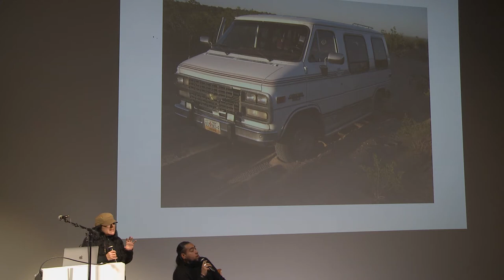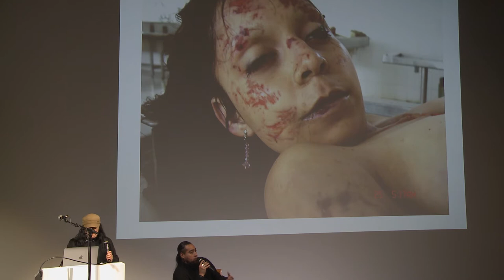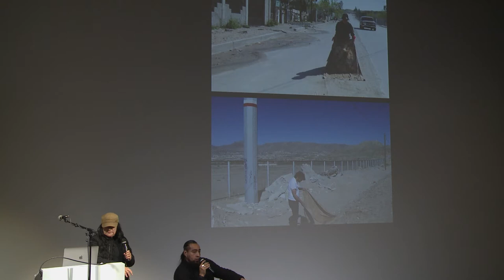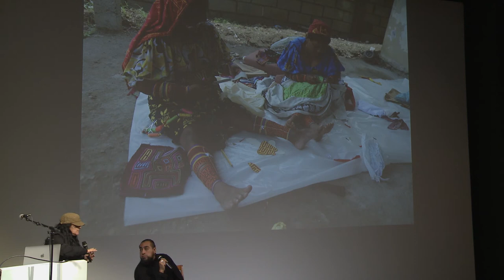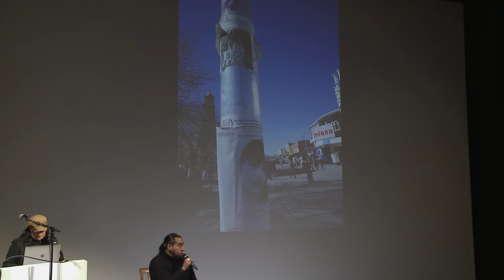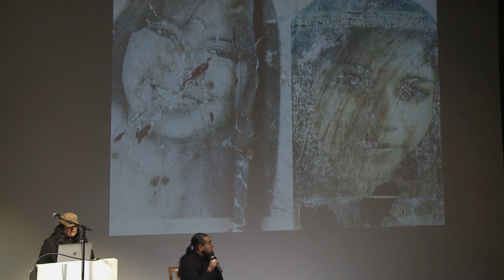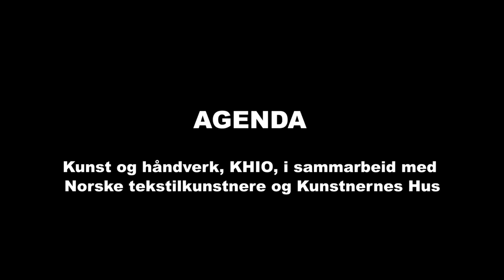Agenda: Tekstilet som aktivator, kommunikator og provokatør – Teresa Margolles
Om sosial og politisk engasjert kunst. Seminaret er et samarbeid med spesialiseringen tekstil ved avdeling Kunst og håndverk og Norske Tekstilkunstnere (NTK) som feirer 40-års jubileum.
5/8: Teresa Margolles
(Oversatt til engelsk av Jorge Manilla Navarrete)